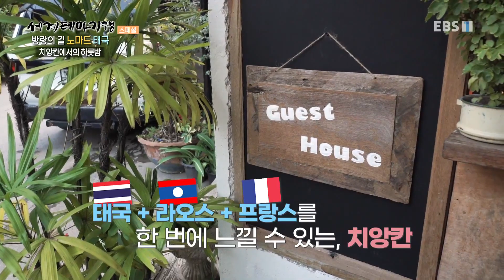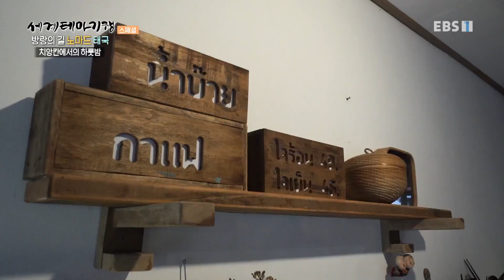세계테마기행 - 방랑의 길 노마드- 느릿느릿 걸어보기, 태국_#003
공식 홈페이지 방랑의 길 노마드- 느릿느릿 걸어보기, 태국,

상클라부리,카오램 호수,몬브리지,몬족 마을,탁발공양,만불절,붕깐의 고래바위,힌쌈완,푸톡 사원,치앙칸,메콩강 풍경,쉬어 가기,